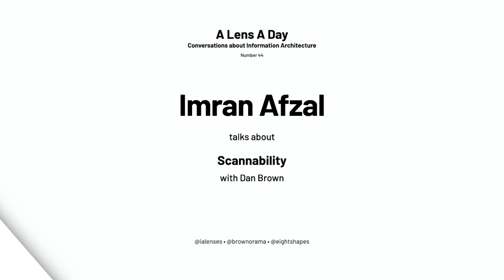A Lens A Day #44 - Scannability - Imran Afzal